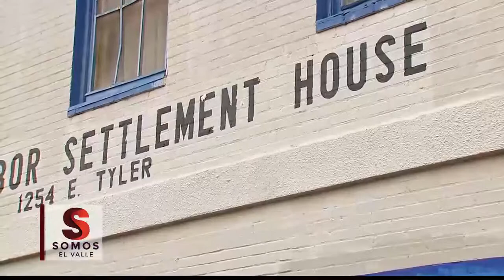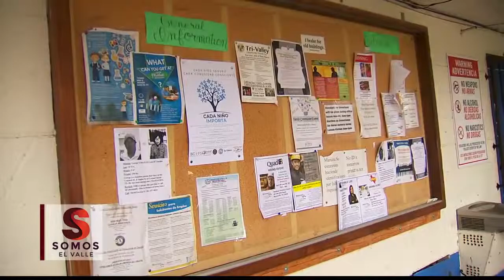Albergue en Brownsville Espera a Ola de Migrantes